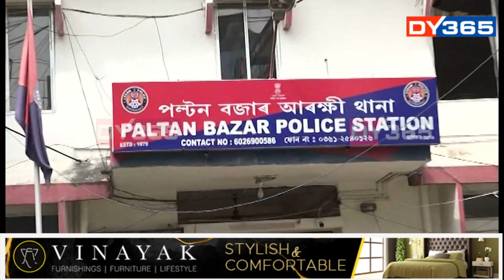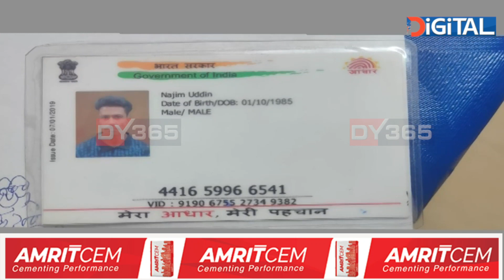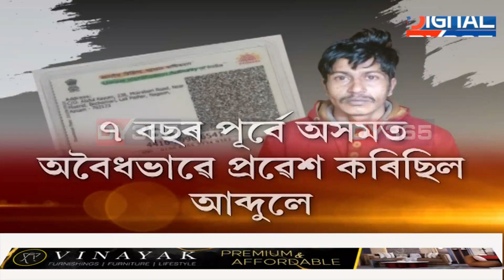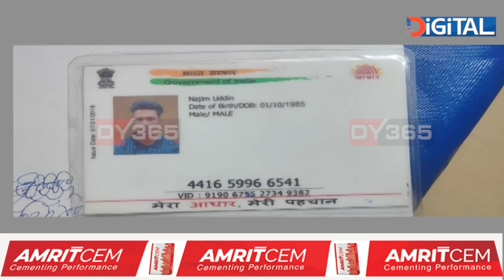ভুৱা আধাৰ কাৰ্ড লৈ গুৱাহাটীত প্ৰৱেশ বাংলাদেশী অনুপ্ৰৱেশকাৰীৰ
ভুৱা আধাৰ কাৰ্ড লৈ গুৱাহাটীত প্ৰৱেশ কৰে বাংলাদেশী অনুপ্ৰৱেশকাৰীয়ে। অসম–বাংলাদেশ সীমান্তৰ ছিলেটত অসমৰ দালাল চক্ৰই অনুপ্ৰৱেশকাৰীক যোগান ধৰে ভুৱা আধাৰ কাৰ্ড। অসমৰ লোকৰ আধাৰ কাৰ্ডত অনুপ্ৰৱেশকাৰীৰ ফটো সংলগ্ন কৰি প্ৰস্তুত হয় আধাৰ কাৰ্ড। মহানগৰ আৰক্ষীৰ জালত পৰা বাংলাদেশী অনুপ্ৰৱেশকাৰীয়ে আৰক্ষীক দিলে চাঞ্চল্যকৰ স্বীকাৰোক্তি।